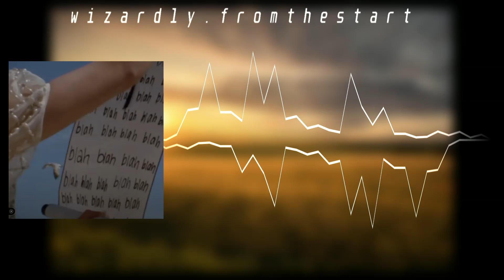from the start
really pretty song i ruined

also lol different visualizer style for every song i make yeesss